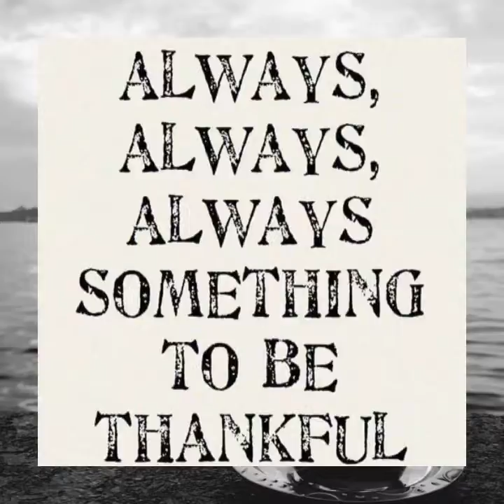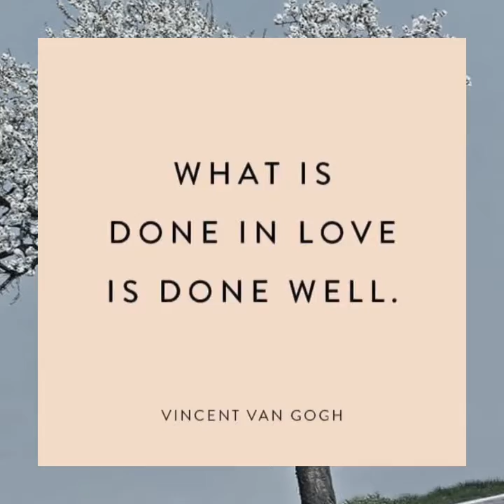PERIPATETIC....MARIA SENO BLOG/ VLOG